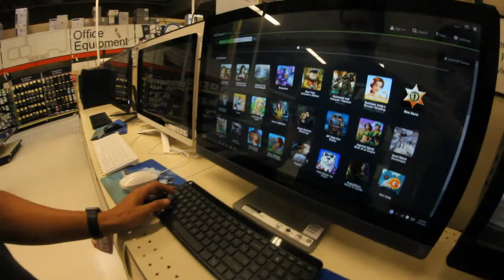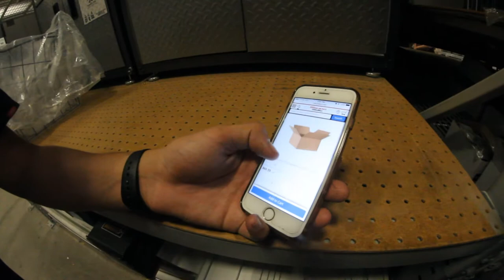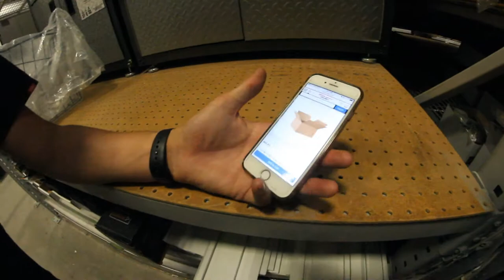ITALIAN BRZ DRIVER NEEDS GIANT BOX FOR RACECAR RIMS! - its Jakey Vlog #1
Today's Vlog features Jakey and Victor in the search for a suitable size box to ship Victor's Subaru BRZ STI Enkei Rims / Wheels!

@ 4:35 we had a technical editing fail BUT its fine lmao